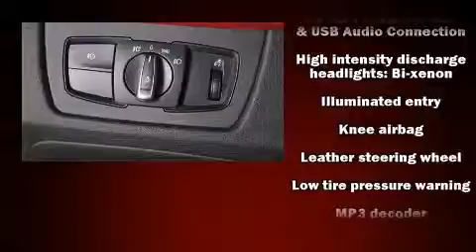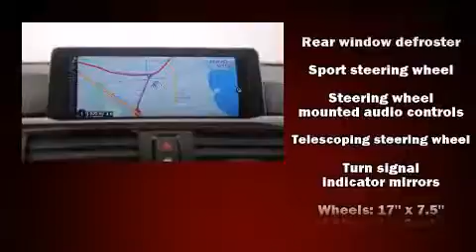2015 BMW 4 Series in Palo Alto, CA 94303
Discerning drivers will appreciate the 2015 BMW 428i This 4 door, 5 passenger coupe still has less than 10,000 miles! BMW made sure to keep road-handling and sportiness at the top of it's priority list. It features an automatic transmission, rear-wheel drive, and a 2 liter 4 cylinder engine. The engine breathes better thanks to a turbocharger, improving both performance and economy. BMW prioritized handling and performance with features such as: a leather steering wheel, a power seat, automatic dimming door mirrors, air conditioning, heated door mirrors, a power liftgate, and the power moon roof opens up the cabin to the natural environment. With high intensity discharge headlights illuminating your path, you'll always appreciate maximum visibility. BMW also prioritized safety and security with features such as: dual front impact airbags with occupant sensing airbag, front SIDE impact airbags, traction control, brake assist, anti-whiplash front head restraints, ignition disabling, an emergency communication system, and 4 wheel disc brakes with ABS. You'll never lose visibility with rain sensing wipers, which activate automatically when the drops start to fall. A Carfax history report indicates just one previous owner. Our experienced sales staff is eager to share its knowledge and enthusiasm with you. They'll work with you to find the right vehicle at a price you can afford. Stop in and take a test drive!